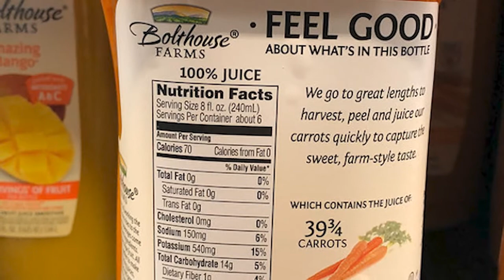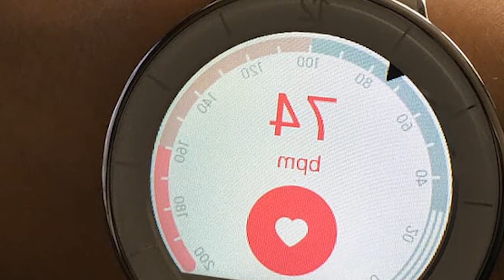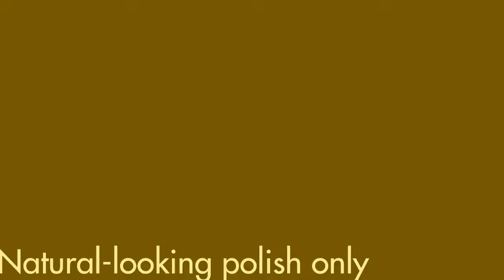WAYS TO LOSE WEIGHT FAST!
While there are endless diets, supplements, and meal replacement plans claiming to ensure rapid weight loss, most lack any scientific evidence. There are, however, some strategies backed by science that do have an impact on weight management. These strategies include exercising, keeping track of calorie intake, intermittent fasting, and reducing the number of carbohydrates in the diet.